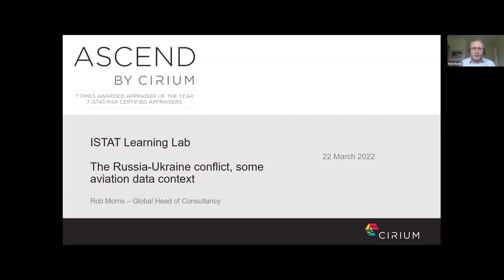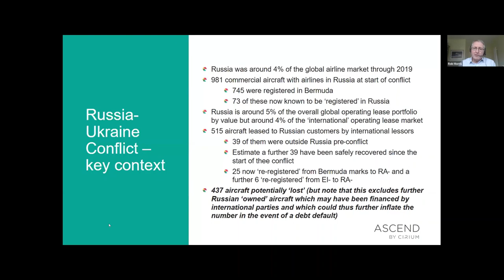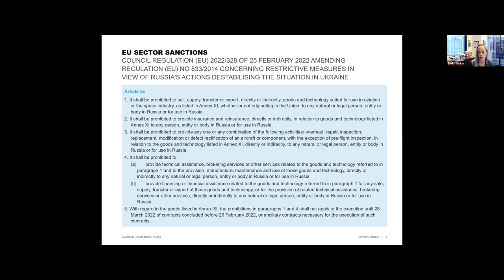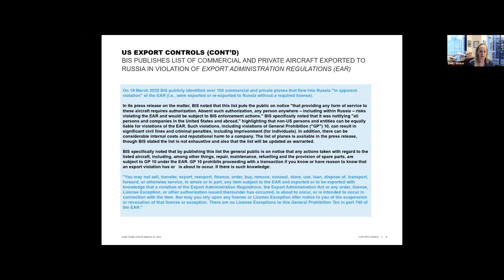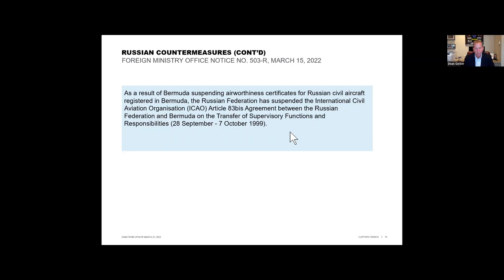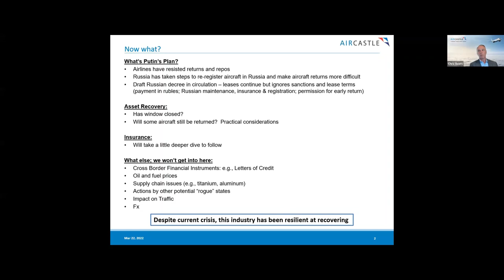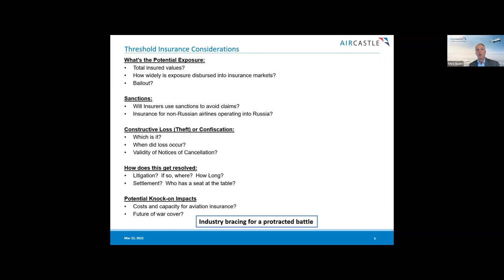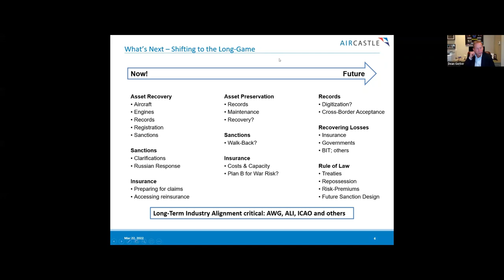ISTAT Learning Lab: Ukraine Crisis and the Impact to Aviation – Update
As a follow-up to our successful and informative session held in connection with the ISTAT Americas Conference in San Diego, our expert panel further delve into the impact of Russian sanctions on aircraft finance and leasing. The scope and breadth of these sanctions are broad and the response from Russia has been swift and severe. Come join us as we address myriad issues arising in connection with these events including the industry response surrounding contractual rights and obligations, repossession risks and the related uncertainty created in the insurance markets.